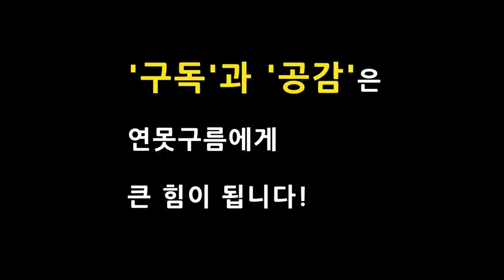2부, 하반기 주인공! 모하비 페이스리프트 3가지 차별성! mohave facelift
12년 장수한 대형 SUV 모하비가 마지막으로 상품성을 개선한 페이스리프트를 선보입니다.

페이스리프트는 3가지 차별성을 제공하는데, 어떤 경쟁력을 제공할지 살펴봤습니다!